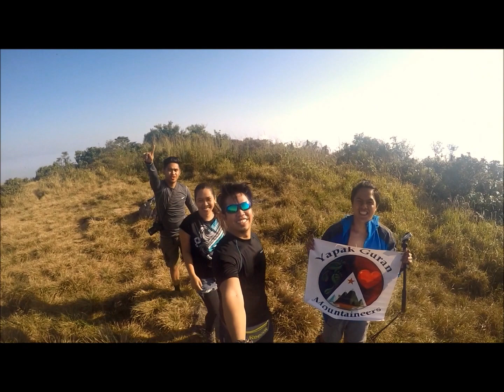Mt. Natib (yapak guran mountaineers)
Yapak Guran Mountaineers